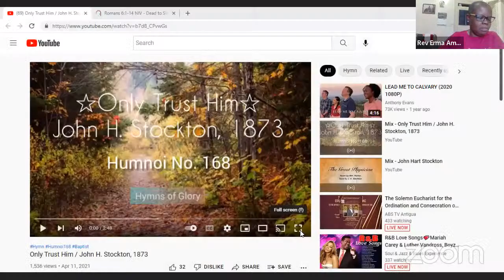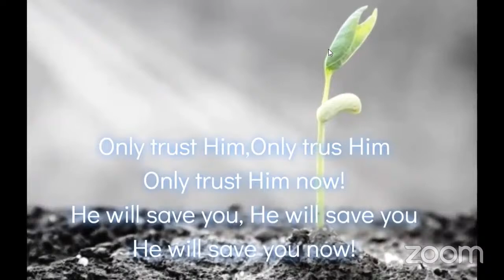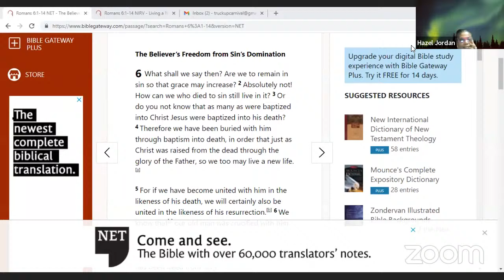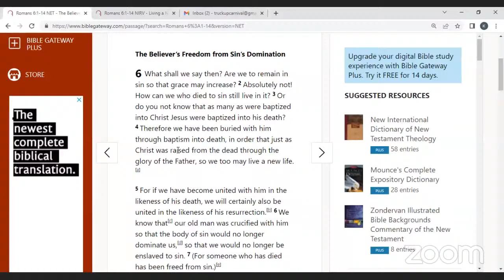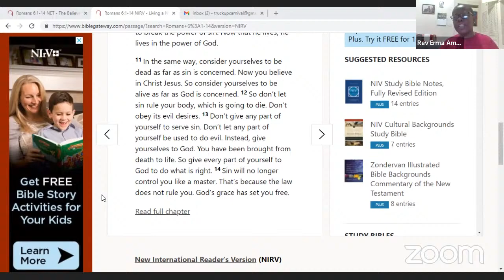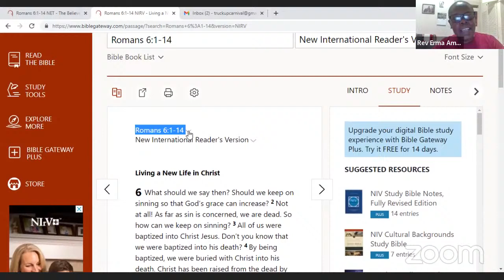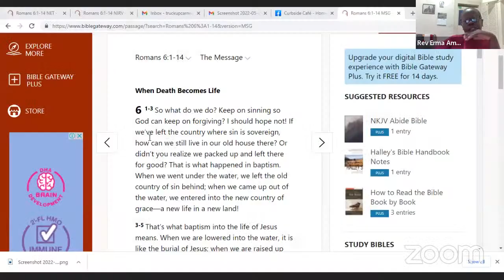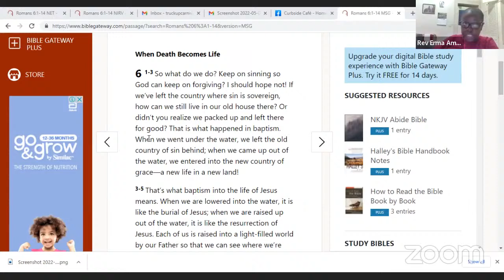Bible Study - Lenten Reflections - Bible Study - Week 9 - May 4th 2022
HOST - Reverend Erma I Ambrose